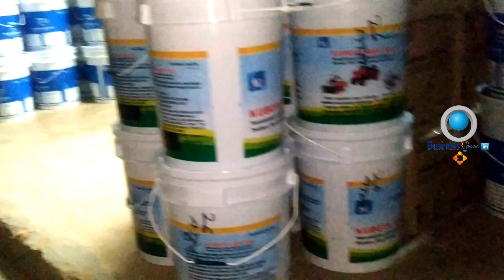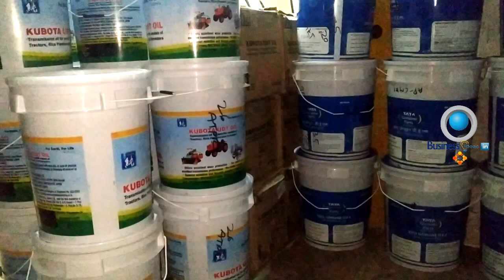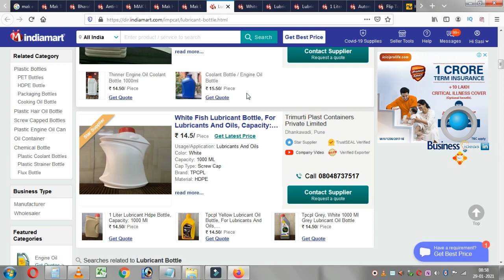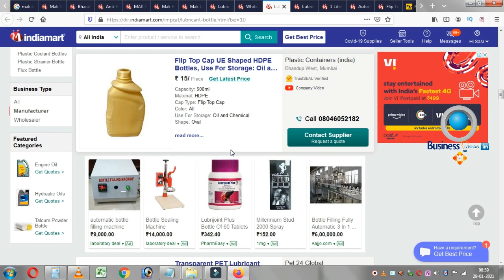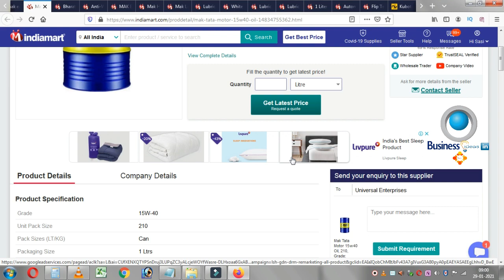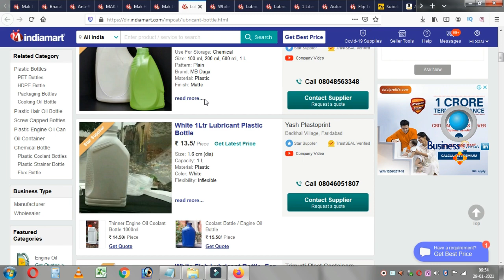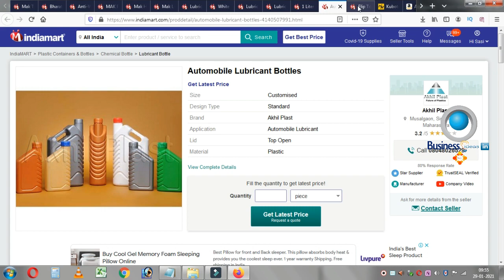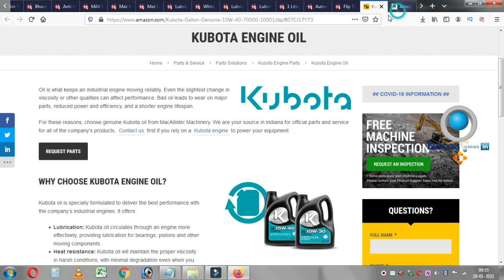బిజినెస్ ! Small business ideas! New business idea's! business ideas ! Low Investment Business Idea